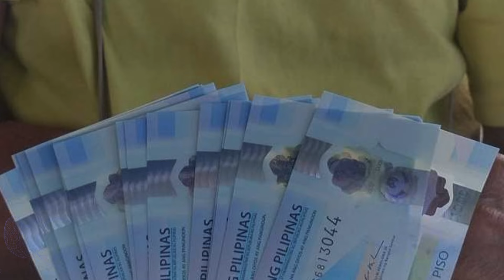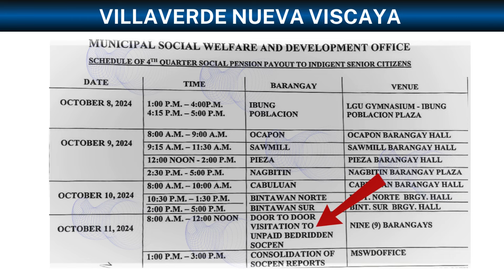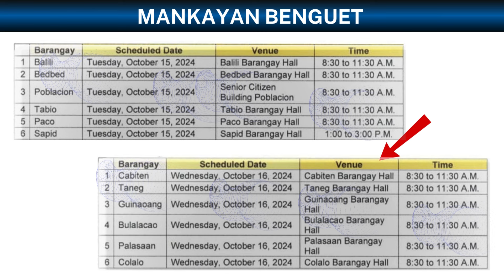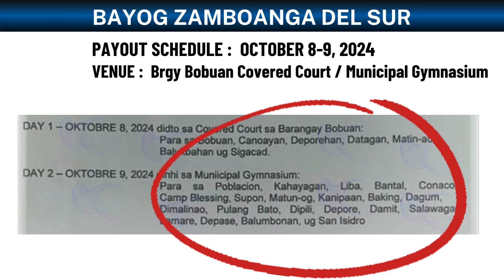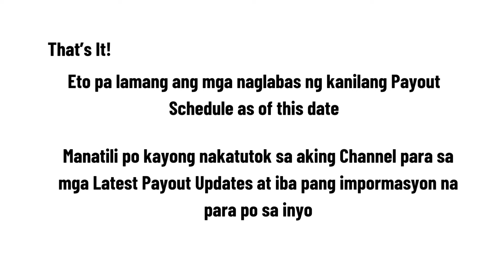JUST IN! SOCIAL PENSION 4TH QTR PAYOUT UPDATES AS OF OCT 8, 2024 || SAAN KAYA ANG MGA ITO? ALAMIN!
Panibagong Payout Schedule as of this date October 8, 2024 para sa 4th Quarter ng taon. Kung saan ang mga ito ay yan po ang ating ibabahagi sa inyo.

Ito po ay base sa inilabas na announcement ng bawat municipality.

- JUST IN! UNIVERSAL NATIONAL SOCIAL PENSION ANG LATEST UPDATE NGAYON AS OF OCT 6, 2024 || ALAMIN

- JUST IN! LOCAL AT NATIONAL SOCIAL PENSION, MAY ATM PAYOUT NA! UPDATES AS OF OCT 3, 2024 || NCR ATBP

- BREAKING NEWS! SOCIAL PENSION PAYOUT UPDATES AT 100K CENTENARIAN BENEFITS PLUS 10K CASH! SAAN ITO?

- GOOD NEWS! MAGKASUNOD NA PAYOUT, SOCIAL PENSION PLUS FINANCIAL ASSISTANCE AS OF OCT 5, 2024 || SAAN?

- JUST IN! UNIVERSAL LOCAL SOCIAL PENSION PAYOUT AS OF SEPT 16, 2024 || SAAN KAYA MGA ITO? ALAMIN!

- JUST IN! SOCIAL PENSION LATEST PAYOUT UPDATES AS OF SEPT 7, 2024 || SAAN KAYA ANG MGA ITO? ALAMIN!

- WOW! SOCIAL PENSION PAYOUT UPDATES AS OF SEPT 6, 2024 || AKLAN, CEBU, ILOCOS SUR, PASIG AT IBA PA!

WOW! SOCIAL PENSION 3RD QUARTER PAYOUT UPDATES AS OF SEPTEMBER 4, 2024 || MGA LUGAR ALAMIN!

GOOD NEWS! SOCIAL PENSION PARA SA NCR AT ZAMBOANGA AS OF SEPT 2, 2024 || 2ND SEM/3RD QUARTER PAYOUT

GOOD NEWS! SOCIAL PENSION MAS MAAGA NG MATATANGGAP KADA BUWAN, BI MONTHLY O KADA QUARTERLY BASIS!

GOOD NEWS! SOCIAL PENSION PAYOUT UPDATES AS OF AUG 29, 2024 || NCR MERON NA! AT IBANG LUGAR ALAMIN!

ALL SOCIAL PENSIONERS! PAANO ANG DAPAT GAWIN KAPAG LUMIPAT NG TIRAHAN? PARA DI MATANGGAL SA LISTAHAN

PARA SA LAHAT NG SENIOR CITIZENS NA WALANG PENSION! PAANO NGA BA MAG APPLY NG SOCIAL PENSION? ALAMIN

WOW! 6K SOCIAL PENSION PAYOUT AT UNCLAIMED! PAANO AT SAAN PWEDE MAKUHA? || MGA DAPAT DALHIN, ALAMIN

MAY MAKUKUHA PA BANG SOCIAL PENSION ANG ISANG NAMATAY NA BENEFICIARY? MAGKANO AT ANO ANG DAPAT DALIN